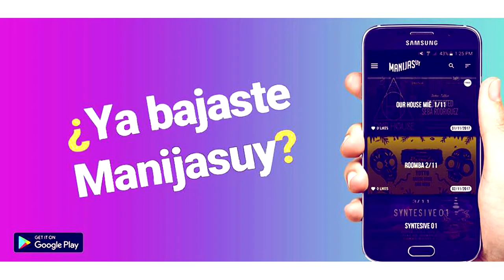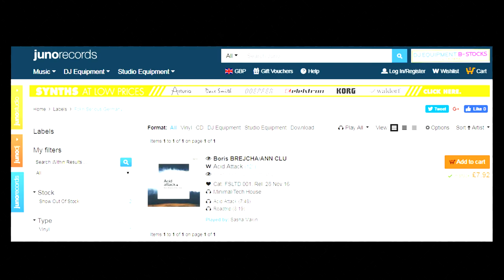BORIS BREJCHA - MICRO BIOGRAFIA - quien es boris brejcha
►Esta semana en VITAMINA DEEJAY NEWS:

Aca te dejamos toda la info de este gran artista